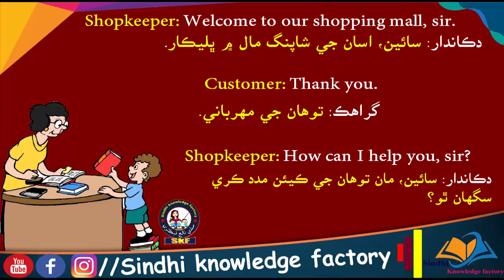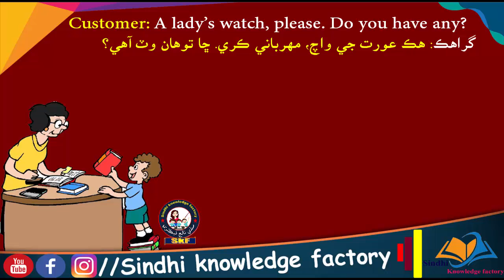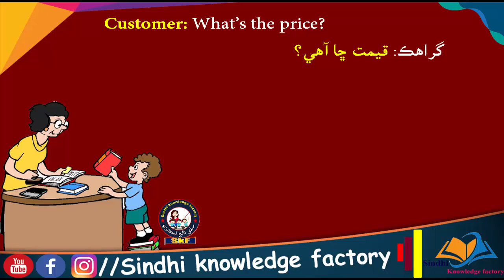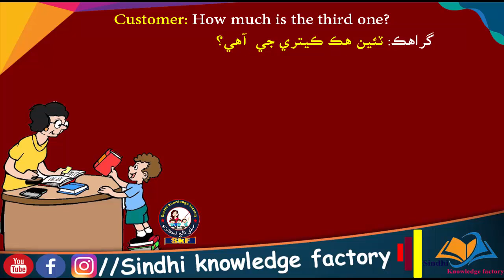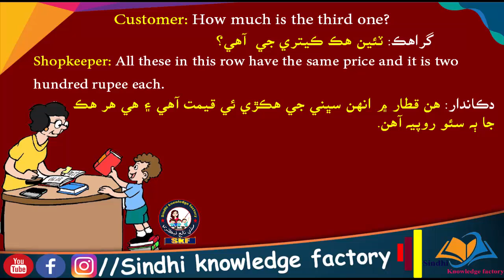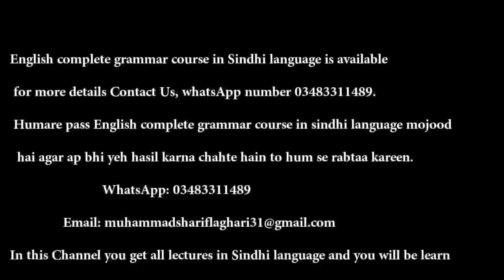دڪاندار ۽ گراهڪ جي وچ ۾ گفتگو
Write a dialogue between a shopkeeper and a customer.
Shopkeeper: Welcome to our shopping mall, sir.

Customer: Thank you.

Shopkeeper: How can I help you, sir?

Customer: I want a good watch for a gift.

Shopkeeper: Ladies or gents? What type do you want?

Customer: A lady’s watch, please. Do you have any?

Shopkeeper: Please have a look at this showcase. You can see all kinds of ladies watch.

Customer: Thank you. Please show me the forth once.

Shopkeeper: Of course, here it is. It is one of the best quality watches, sir.

Customer: Do you have any warranty for this watch?

Shopkeeper: Yes, sir. We give three years warranty on this product.

Customer: What’s the price?

Shopkeeper: Eight hundred and eighty taka only.

Customer: That’s too much.

Shopkeeper: Not at all. It’s a genuine Swiss watch.

Customer: But I want a cheaper one. Don’t you have one?

Shopkeeper: Why not? Look at this side. These are Japanese.

Customer: How much is the third one?

Shopkeeper: All these in this row have the same price and it is two hundred taka each.

Customer: But aren’t Japanese watches generally notorious for poor quality?

Shopkeeper: Don’t worry. These have originally come from Japan.

Customer: All right, pack this one.

Shopkeeper: Okay sir, Thank you.
conversation between stationary shopkeeper and customer,
dialogue between shopkeeper and customer buying books,
dialogue between shopkeeper and customer in urdu,
dialogue between shopkeeper and customer buying vegetables,
dialogue between shopkeeper and customer buying clothes,
dialogue between shopkeeper and customer to return defective product,
conversation between cake shopkeeper and customer,
dialogue between shopkeeper and customer buying shoes,

This channel is study channel by muhammad sharif laghari